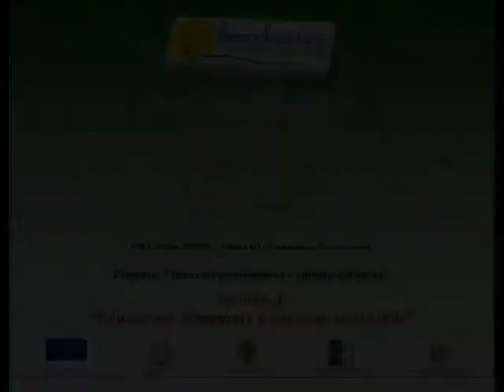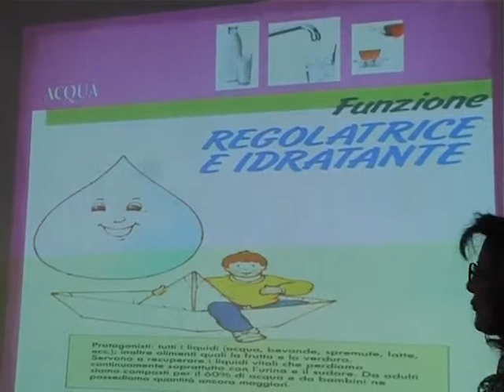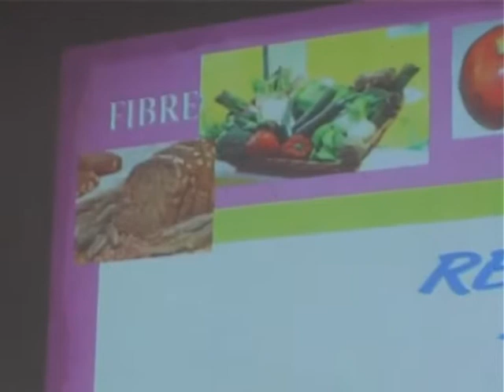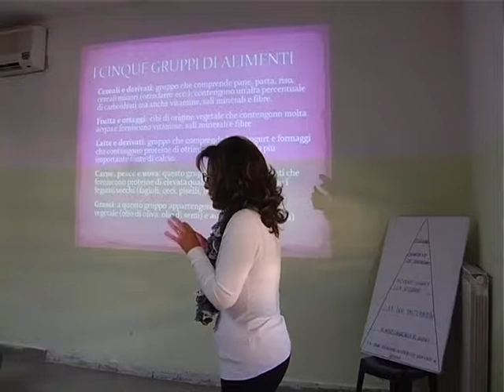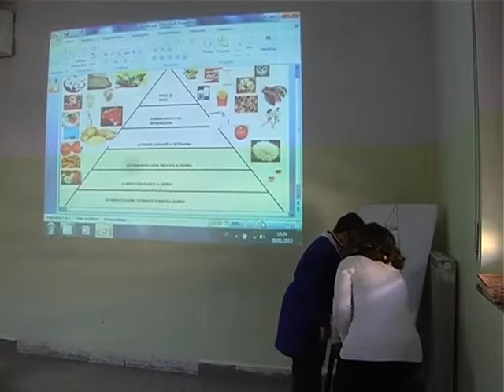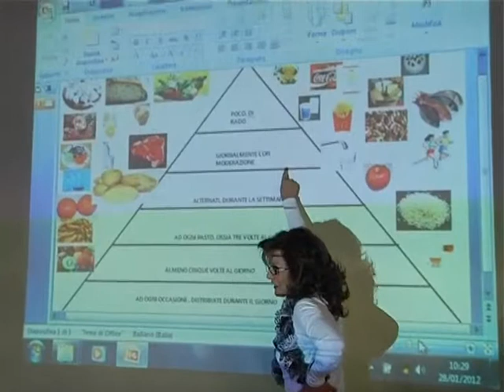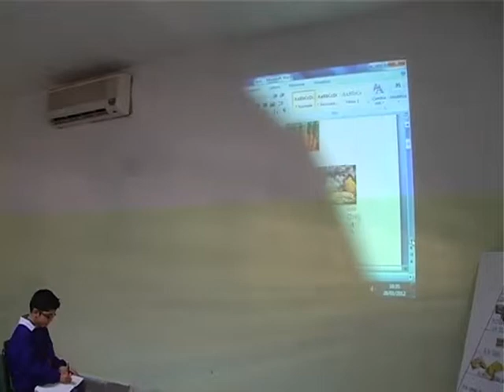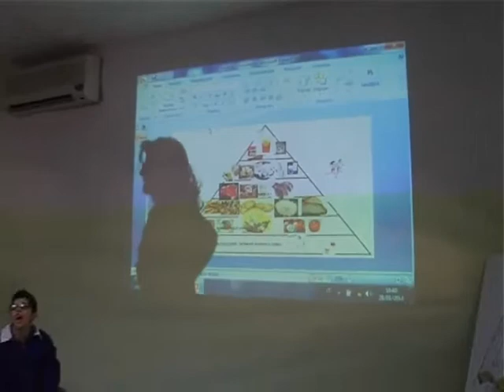Ornella Mamone: Dieta mediterranea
PSL GAL "Sila Greca" 2007/2013
Misura 421 Cooperazione Transnazionale:
Progetto: "Itinerari gastronomici e cultura del gusto"
Attività n.4: "Educazione alimentare e consumo sostenibile"